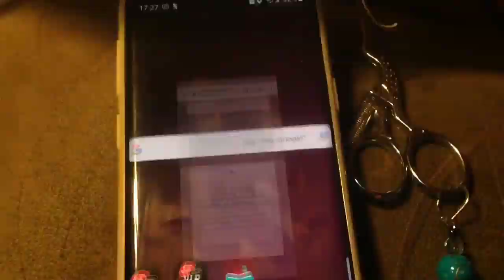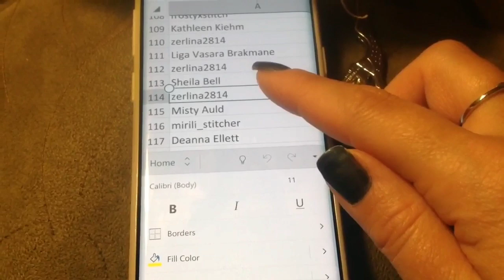Giveaway Winner Announced